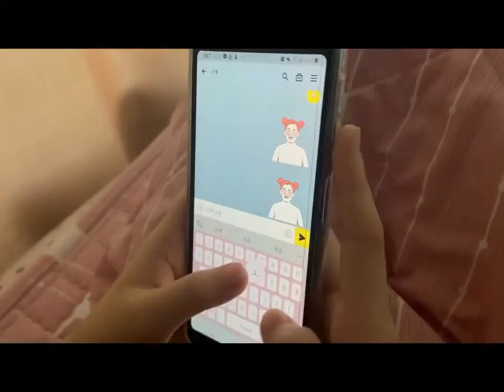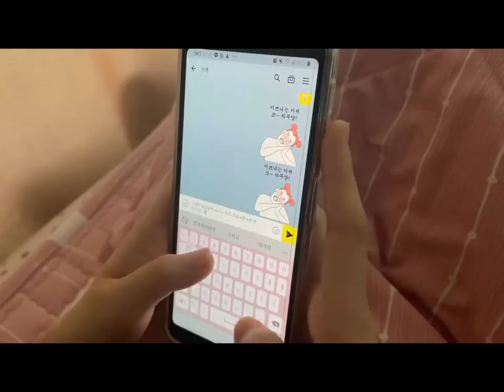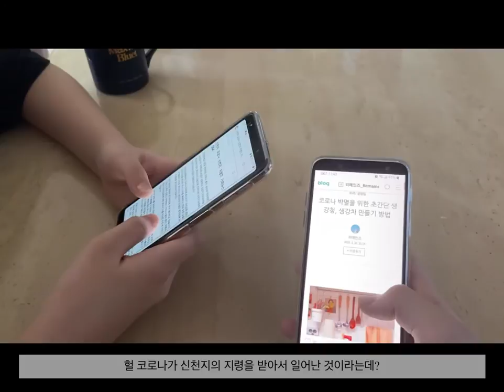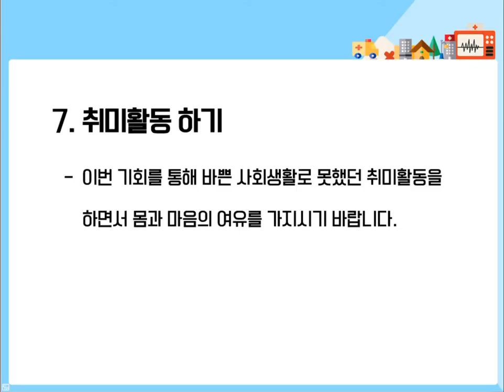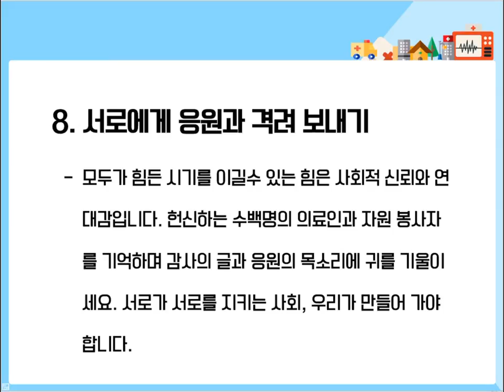코로나 블루 심리처방전. 동명대학교 상담심리학과 건강심리학 2020년 1학기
동명대학교 상담심리학과 건강심리학 강의에서 학생이 제작한 영상입니다